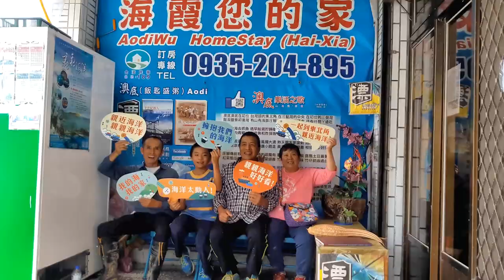東北角秋季追風趣201710(更新版)~海霞您的家 民宿 製作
海霞您的家 民宿 製作